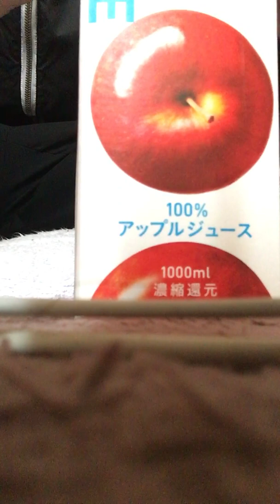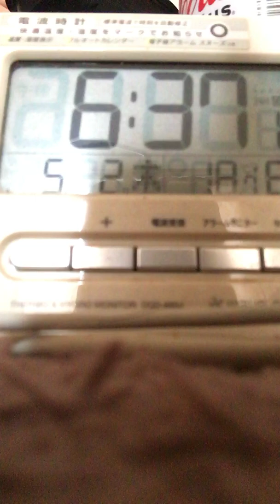2019年5月2日 木曜日